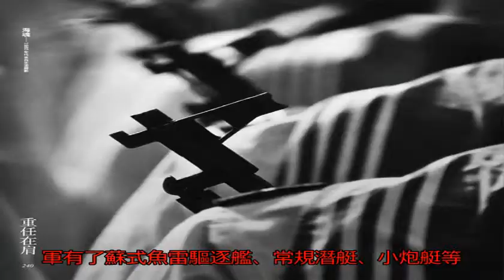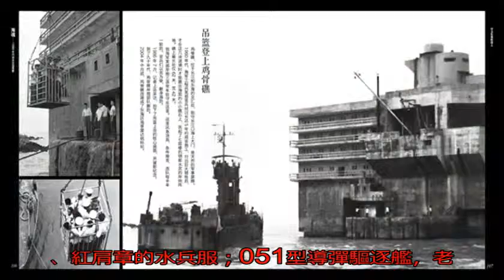鏡頭中的1980年代中國人民海軍：在風浪中閃耀_導彈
原標題：鏡頭中的19...